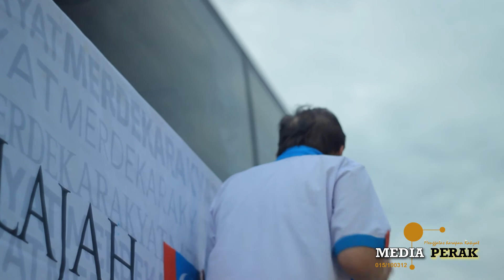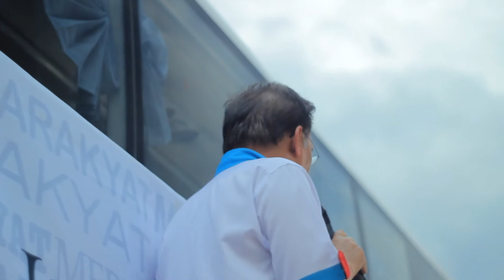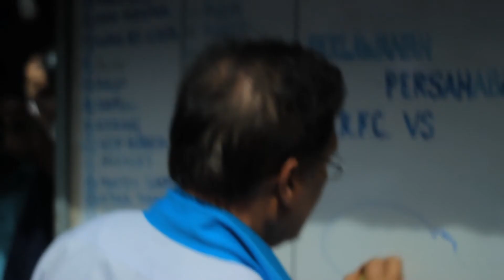Jelajah Merdeka Rakyat Taman Seri Raia Perak- Part 2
Datuk Seri Anwar, Jelajah Merdeka Rakyat Taman Seri Raia Perak